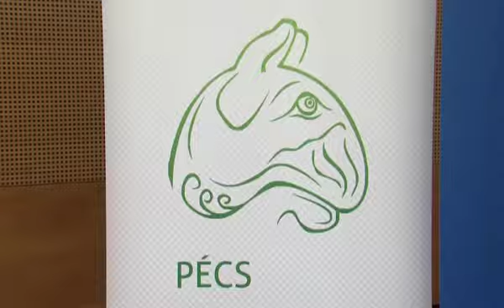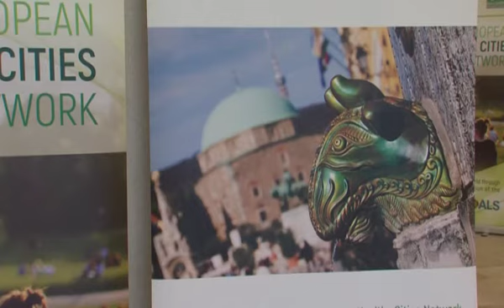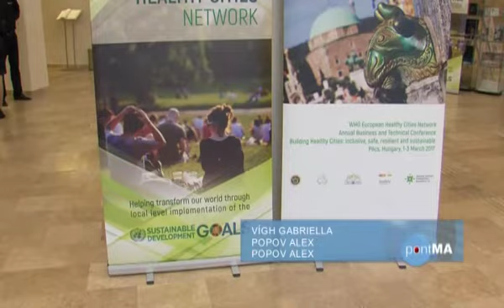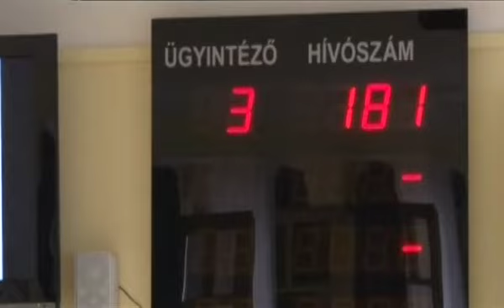PontMa (2017.03.01.) Pécs TV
PontMa
Idő: 00:16:42
Készítették: Slajchó Zénó, Popov Alex, Vígh Gabriella, Katits Bernadett, Fekete Tamás

Tartalom:
- Konferencia a Kodály Központban a WHO Európai Egészséges Városok Hálózata szervezésében, a „Nemzeti Népegészségügyi Stratégia 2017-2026” kidolgozása kapcsán
(Megszólalók: Betlehem József, az EMMI miniszteri biztosa; Páva Zsolt, Pécs polgármestere)
- Adóbevallási tervezet iránti kérelmek, az ügyintézés menete
(Stúdióvendég: Barlai Krisztina, a NAV Baranya Megyei Adó- és Vámigazgatóságának sajtóreferense)
- Macbeth c. opera premierje a Pécsi Nemzeti Színházban
(Megszólaló: Gulyás Dénes rendező, a Pécsi Nemzeti Színház zeneigazgatója)
- A Magyar Autóklub Dél-Dunántúli Oldtimer Tagozata folytatja az “Elköszön az Ikarus 200-as” sorozat programját
- Forgalomba helyezik az új 2000 és 5000 forintos bankjegyeket
- Kék Sirály Galéria nyílt a Kertvárosiak az Élhető Kertvárosért (KÉK) Egyesület székházában, Bach Szilvia kiállításával
(Megszólalók: Kepecz Erzsébet, a Kék Sirály Galéria ötletgazdája; Pallos Péter, a Kék Sirály Galéria menedzsere)